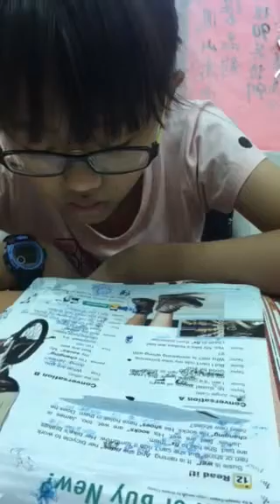佳綺-大家説英語-條理它或買新的